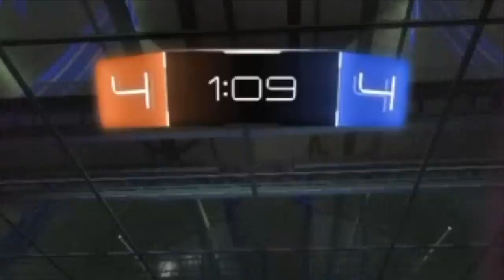Rocket League's first LTM! Ghost hunt!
LTM mode Ghost hunt!
High octane gameplay, so buckle up it's going to be a wild ride.